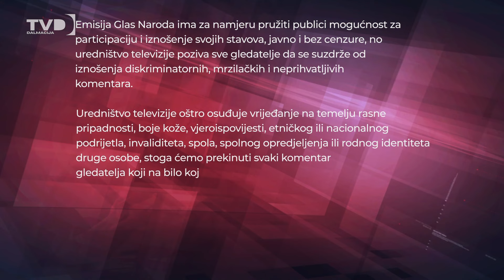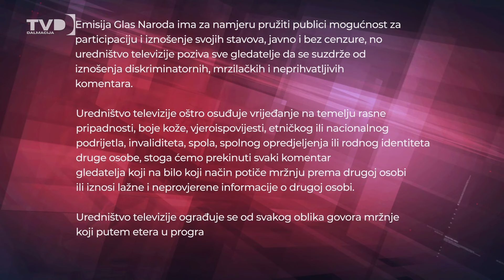GLAS NARODA - KONTAKT EMISIJA - 22.10.2024.